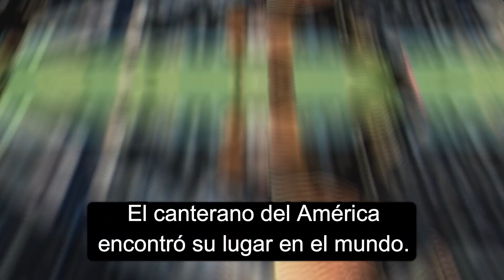Gol de Raúl Jiménez Wolves 3-0 Everton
¡GANARON LOS WOLVES!
Con goles de Raúl Jimenez, Dendoncker y Jota, los lobos vuelven a ganar y goleando
Marcador
Wolves 3-0 Everton
Por primera vez en TODA su carrera profesional, Raúl Jiménez alcanzó los 25 GOLES en una misma temporada.
También remató de Chilena ante el Everton y dejó esta gran postal
El canterano del América encontró su lugar en el mundo. ORGULLO.